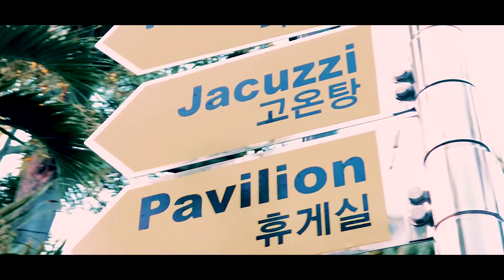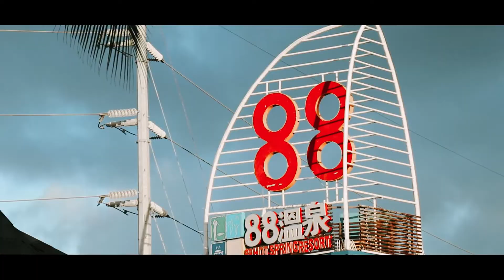Cristobal S Conducto Memorial Integrated National High School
필리핀 국제 고등학교 선생님 단체에서 88온천을 방문을 하였습니다~ 감사드립니다~!